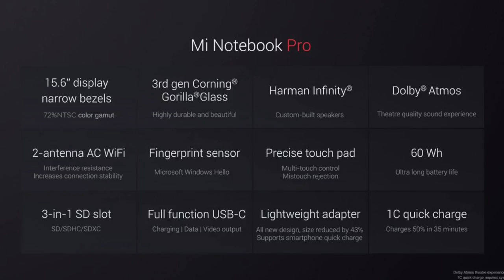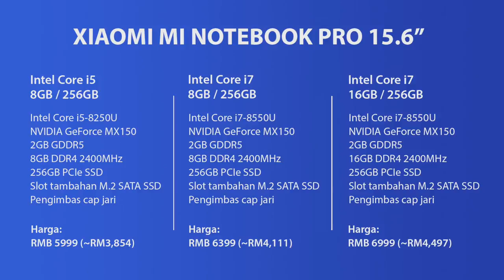Pandang Pertama: Xiaomi Mi Notebook Pro 15.6" - Alternatif Bajet MacBook Pro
Xiaomi telah hadir dengan komputer riba pertama mereka di bawah Mi Notebook sebelum ini yang memfokuskan kepada penggunaan kasual. Kali ini mereka telah hadir dengan Mi Notebook Pro 15.6" yang mana ditujukan untuk pengguna yang mahukan komputer dengan spesifikasi yang lebih berkuasa.

Spesifikasi:
Intel Core i5 8250U / Intel Core i7 8550U
8GB / 16GB DDR4 2400 MHz
256GB PCIe SSD
NVIDIA GeForce MX150 2GB DDR5

Baca pandang pertama kami mengenai Xiaomi Mi Notebook Pro 15.6" di sini